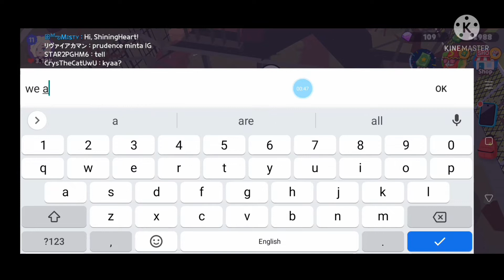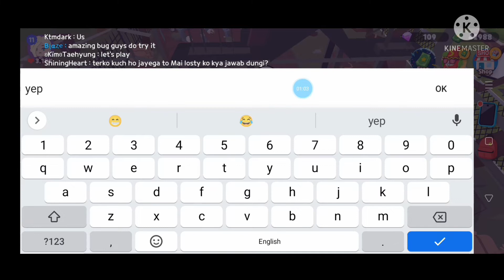new bug of play together